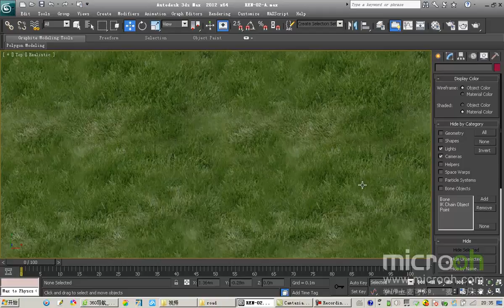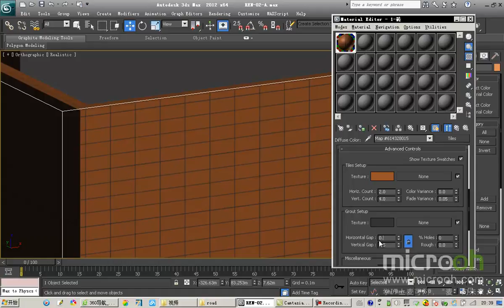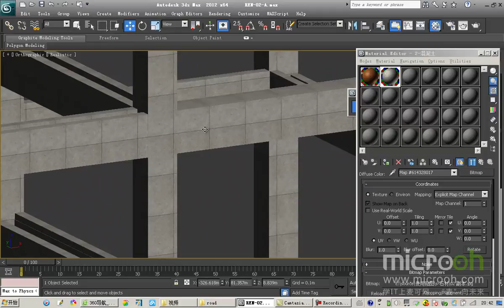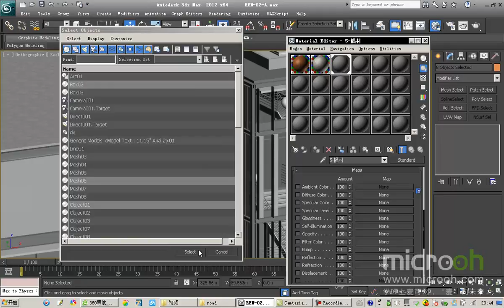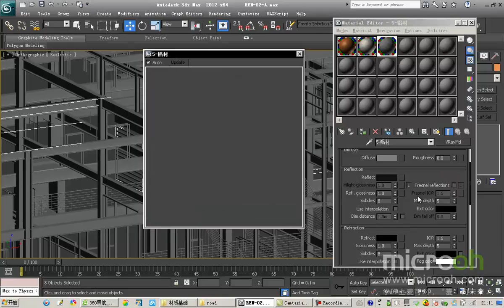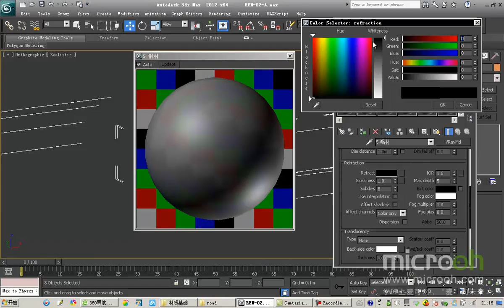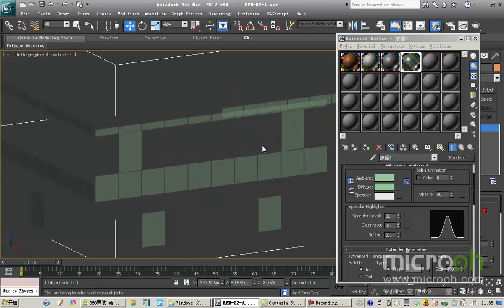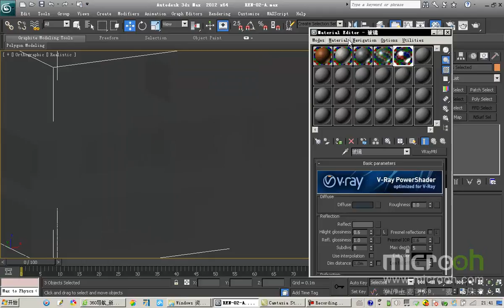细化及渲染技法3 材质基础03